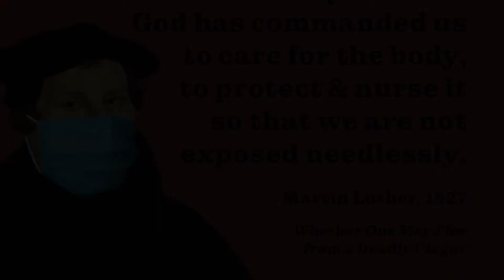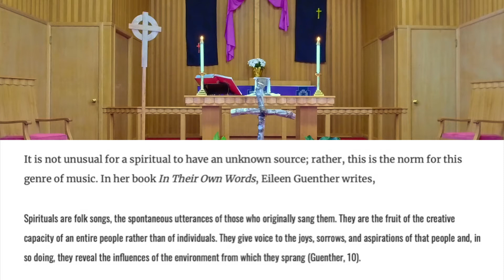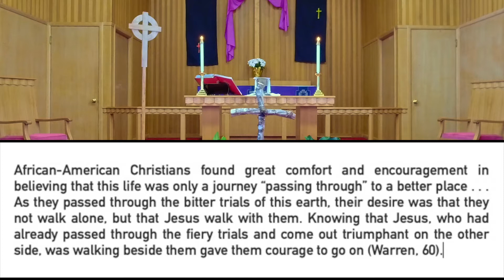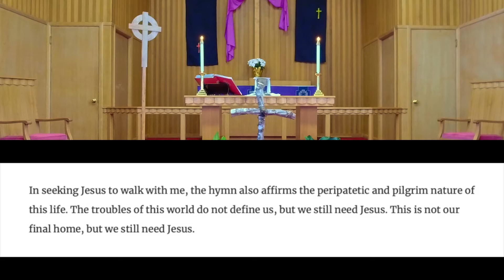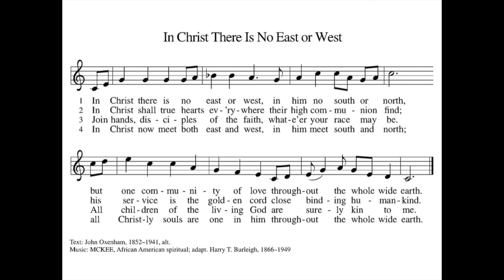First Sunday in Lent, February 21, 2021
We are pleased to offer this online worship opportunity for the First Sunday in Lent from Peace First Lutheran Church in Astoria, Oregon. You may find the worship bulletin on our website under Worship videos